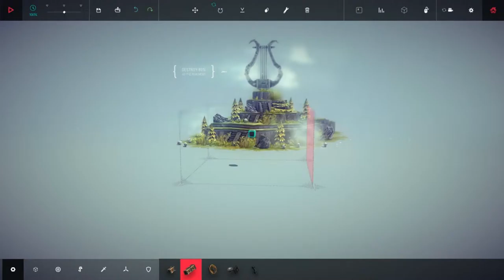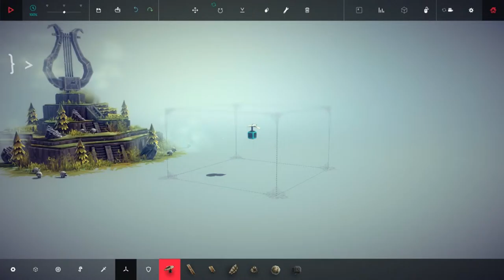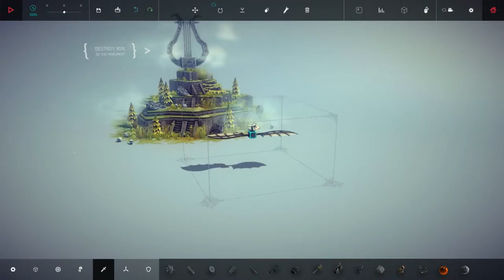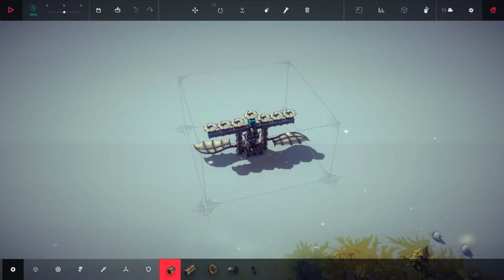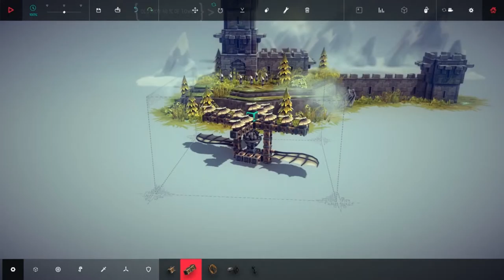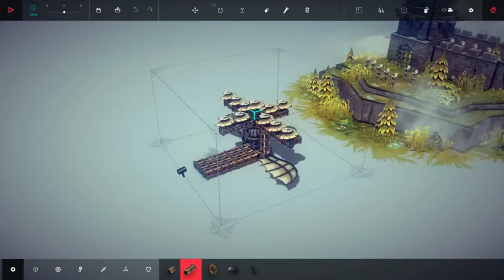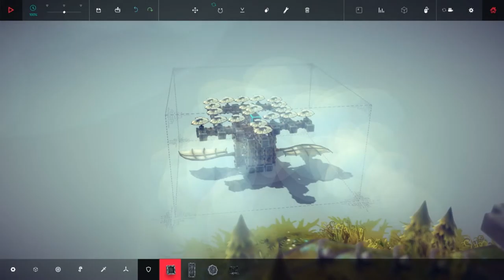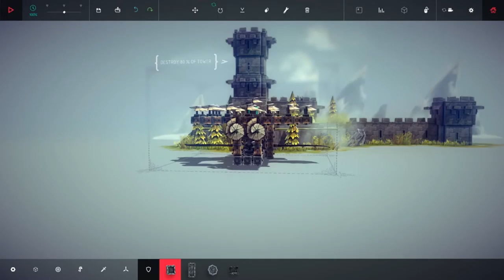Besiege Ep.4: Flying into harps - MetalMan Gaming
What better way to start an episode than by saying the name of your show incorrectly? Also we bomb a harp.